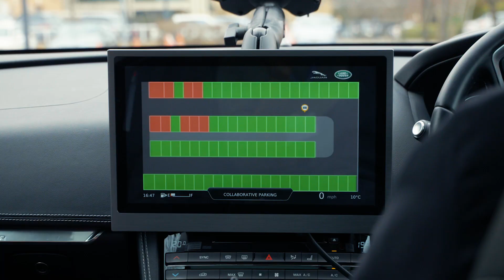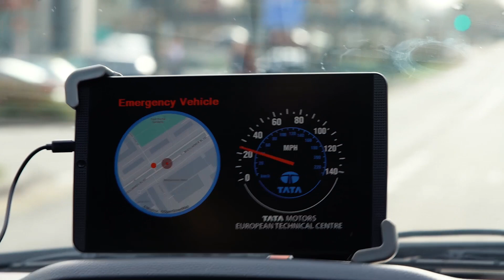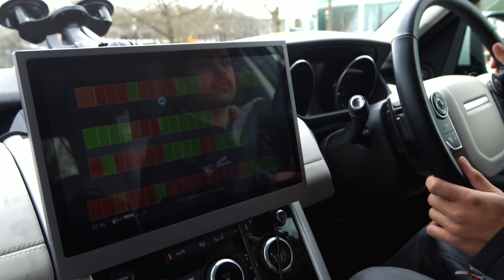Ethics in Autonomous Vehicles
Moderators from the recent ARTS TPN seminar share their thoughts on three key issues around this topic.